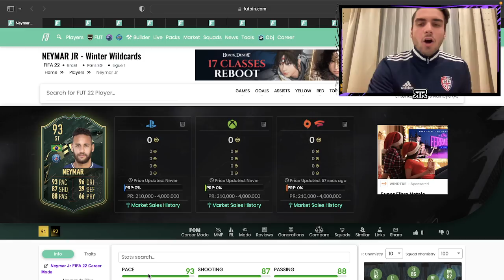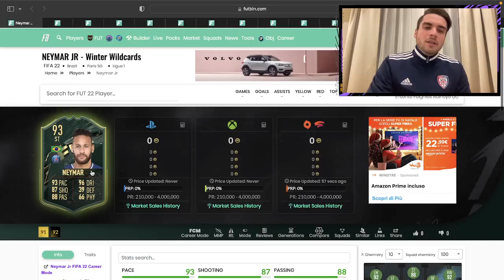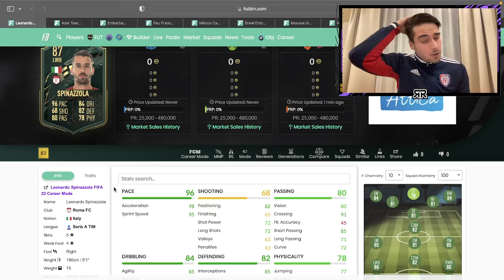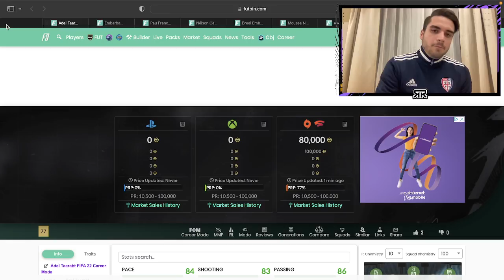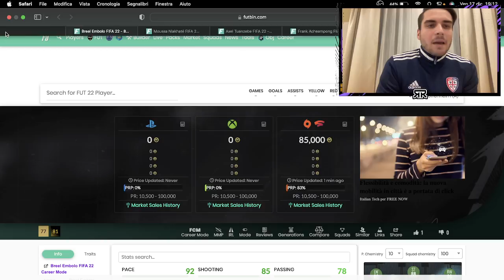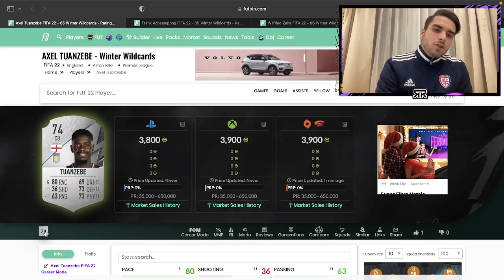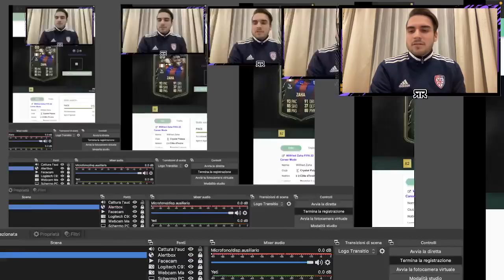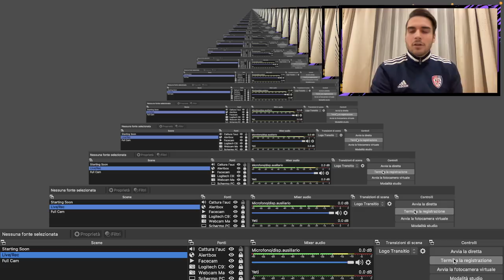L'EVENTO MIGLIORE DI QUEST'ANNO? || ANALISI WINTER WILDCARDS e SPIEGAZIONE JOLLY!